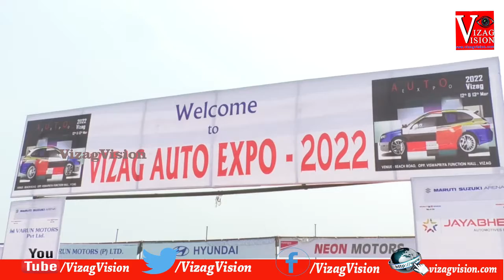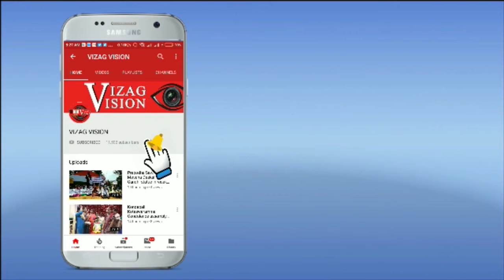Vizag Auto Expo 2022 | New Cars and Bikes | Beach Road | Visakhapatnam | Vizag Vision